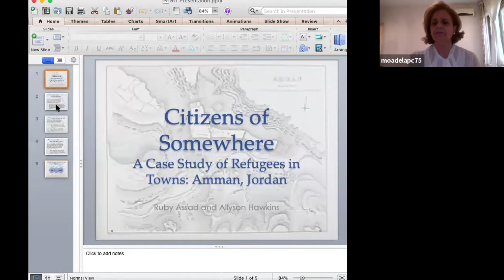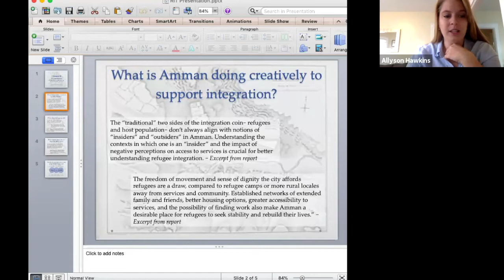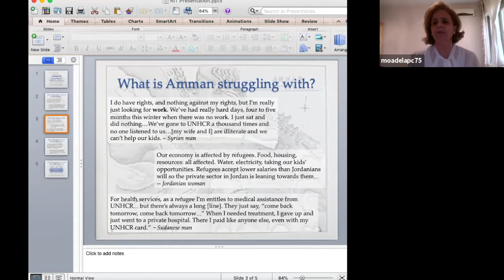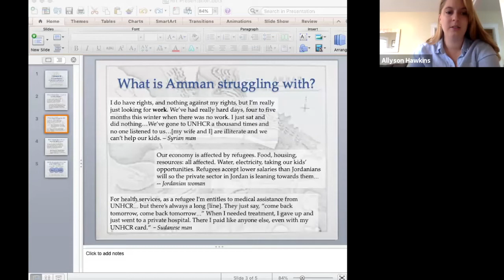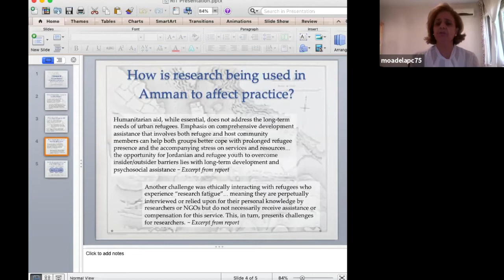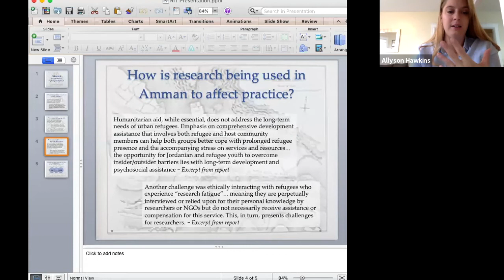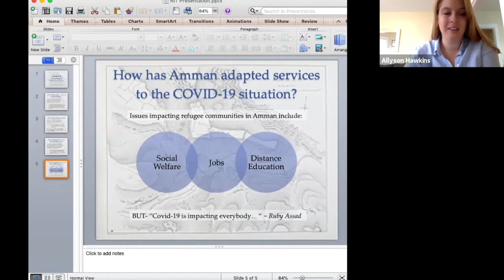Amman, Jordan: Social Cohesion Between a Mix of Refugee Groups in a Country of First Asylum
Ruby Assad of BCARS and Ally Hawkins of Northeastern University discuss social cohesion between a mix of refugee groups in a country of first asylum